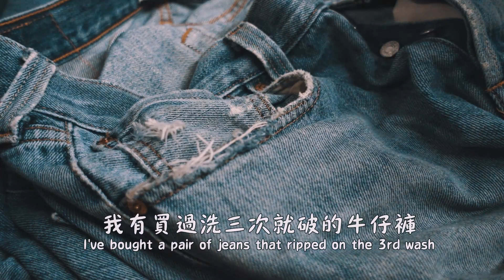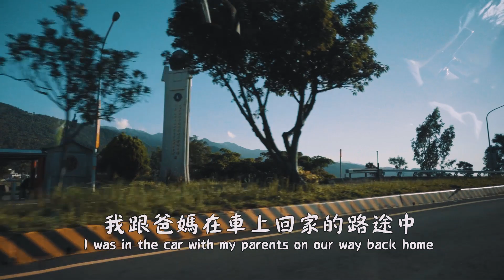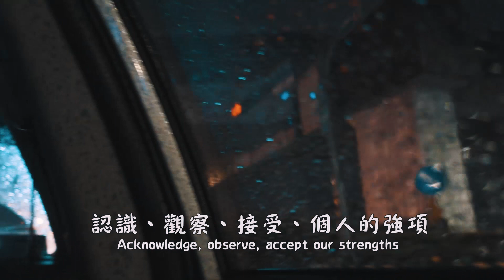《當演員前該知道事》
►影片裡有幾段小故事，你們最喜歡哪一個?

00:00 開頭
00:41 1. 做一件事遠大於一千個計畫
01:21 2. 管理風險, 享受未知
02:42 3. 工欲善其事, 必先利其器
03:59 4. 健康絕對不能等
04:52 5. Just have fun!
05:36 6. 每個人的意見比重不同
06:06 7. 沒有人是你想像中的壞或完美
06:50 8. 你的幸福不再於你的另一半
07:28 9. 面對你的黑暗面
08:21 10. 偶爾覺得卡關是正常的
09:42 結尾

►連結:
SYSK Podcast 479集:

►特別感謝:
Sonia, Johnathan, David Ho, William

►林駿堯 a.k.a. Lin Yao
在薩爾瓦多長大的台灣演員，2010 開始接觸拍片/廣告
配合過品牌: Sony, 台灣啤酒, Gogoro, Panasonic, Philips, UBA 大華銀行, 遠傳電信, Durex, Extra 口香糖, 阿瘦皮鞋, Carrefour 等.